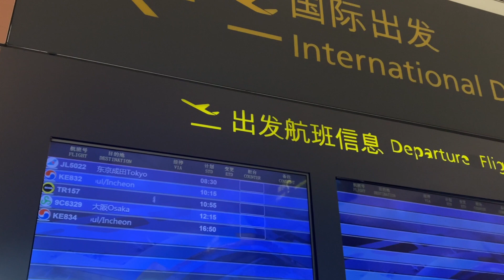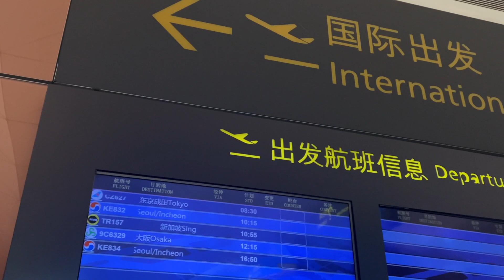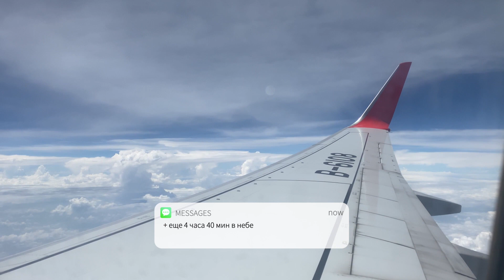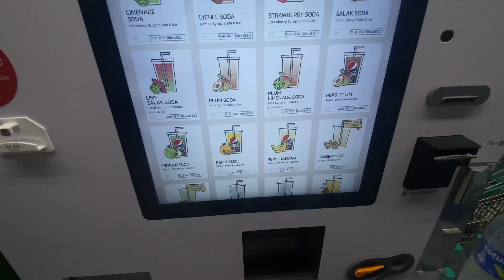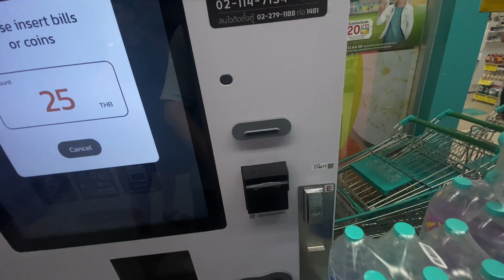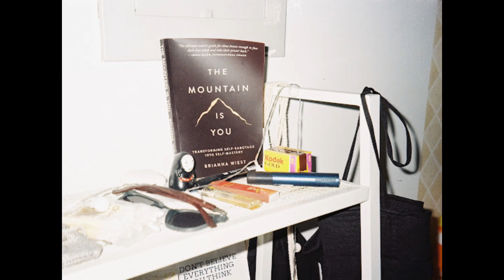Первый влог/Квартира в Китае/Поездка в Бангкок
Пробы записывать моменты из жизни на видео и делиться прежде всего для себя, дабы пересмотреть в будущем - так что не судите строго, а лучше вообще не судите:)
При создании этого ролика никто не пострадал, все шутки смеха ради